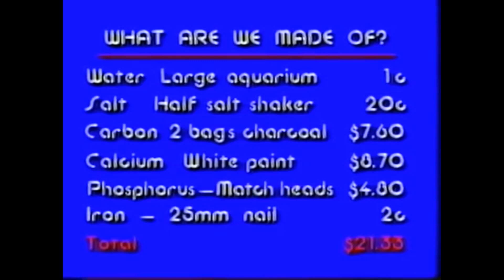What you are made of.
What is the human body made of?  Deane discusses some of the main chemical elements  and compounds in the body and estimates their worth.